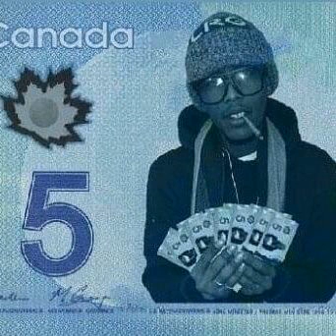BucksInDaCut - Say When (Audio)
Off Da "BucksTheFifth" Mixtape